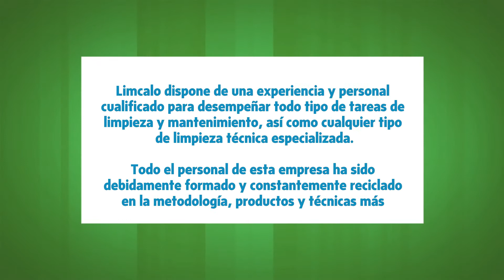Limcalo en Madrid, Madrid - Empresa de limpieza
Limcalo dispone de una experiencia y personal cualificado para desempeñar todo tipo de tareas de limpieza y mantenimiento, así como cualquier tipo de limpieza técnica especializada.

Todo el personal de esta empresa ha sido debidamente formado y constantemente reciclado en la metodología, productos y técnicas más avanzadas para obtener la mejor calidad con el menor coste posible.

Limcalo es una empresa de servicios y mantenimiento integral con más de diez años de  experiencia en el sector, tenemos más de 500 clientes que nos avalan . La empresa  centra su actividad en la limpieza y mantenimiento de comunidades,oficinas, colegios, centros privados, ect.
Además Limcalo le ofrece servicios de conserjería de 8h,  12h, y 24 h con rondas de punto de control y supervisores de zona, verificando el correcto funcionamiento de los servicios.